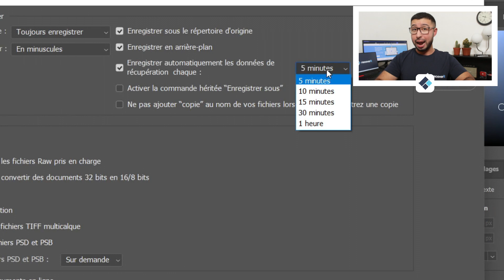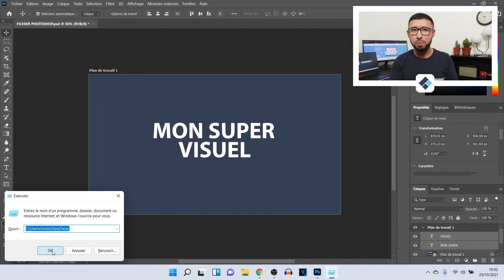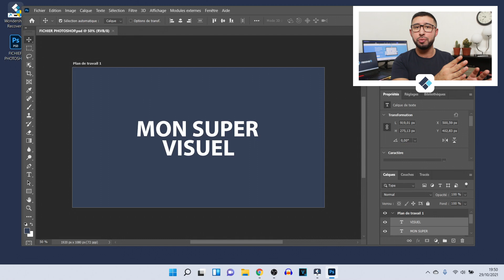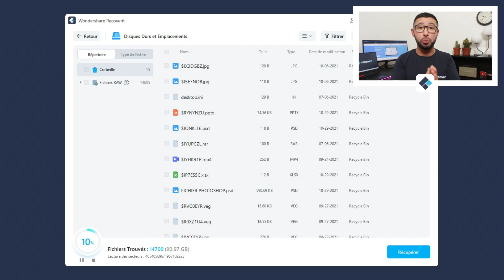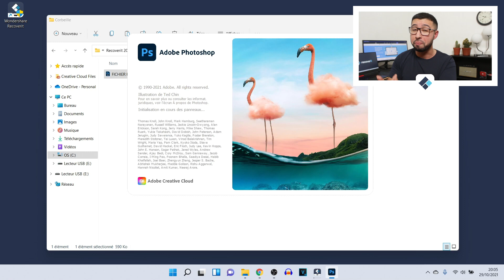Photoshop : Récupérer un fichier non sauvegardé ou supprimé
Cela fait plusieurs heures que vous travaillez sur un projet Photoshop et celui-ci n’a pas été sauvegardé ou a été supprimé ? Découvrez plusieurs solutions pour le récupérer !

00:00 : Introduction
00:36 : Modifier l’écart des enregistrements automatiques dans Photoshop
01:02 : Solution 1 - Retrouver des fichiers Photoshop non sauvegardés
02:16 : Solution 2 - Restaurer des projets supprimés avec Wondershare Recoverit
04:11 : Conclusion

Comment récupérer un fichier Photoshop non sauvegardé ou supprimé ?

Une frustration que nous partageons pleinement… un fichier Photoshop qui n’a pas été sauvegardé en raison d’une coupure ou encore un projet supprimé par erreur et de manière définitive d’un ordinateur.

Néanmoins, il existe des solutions pour récupérer un fichier qui n’a pas été sauvegardé, en se rendant notamment dans un dossier regroupant les sauvegardes automatiques, ou encore en utilisant Wondershare Recoverit pour restaurer des fichiers supprimés.

Ainsi, nous vous recommandons fortement de réaliser le plus tôt possible les solutions adéquates à votre situation afin de maximiser vos chances de retrouver des fichiers perdus ou supprimés d’un PC.

Plus d'info ci-dessous: 👇

Les Nouveautés et les Tutoriels

Les Solutions et les Outils